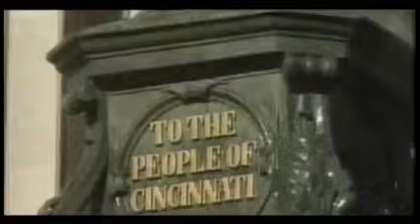WKRP in Cincinnati S02E24 Most Improved Station